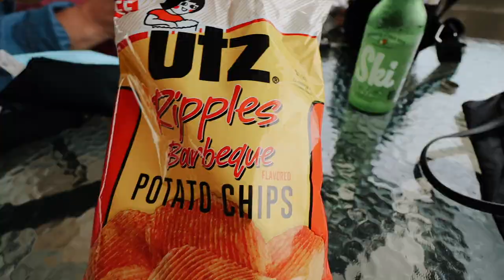Mommy Daughter Trip to Ohio!!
✩ Mommy Daughter Trip to Ohio!! In this vlog I take you along out trip to Ohio. We had a lot of errands and things to do while we were there. I tried to film the fun things we did but a lot of it was just getting things cleaned up and ready to be sold. I love having mommy daughter trips like this for bonding time and creating more memories together. Do you and your family have little trips like this? Let me know!

Alex Jayne
3050 Dyer Blvd.